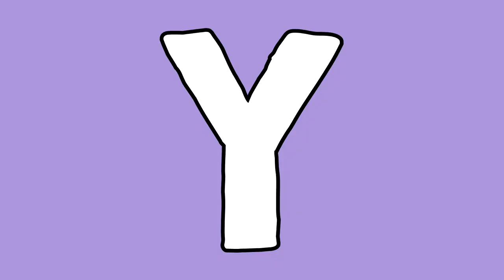3 QUICK AND EASY NO BRAID FORMAL HAIRSTYLES | Lolly Isabel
In this video, I shared 3 fast and easy hairstyles that you can recreate for prom, wedding, or valentine's day!

Who said you can't style short hair??

It's quick and you don't need braids to do these hairstyles!!ENJOY!

💋 Lolly